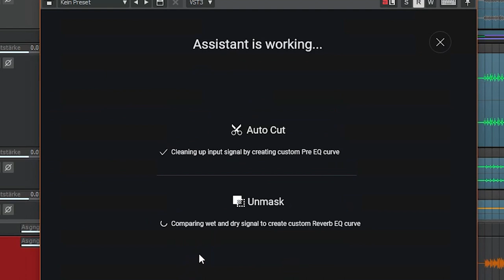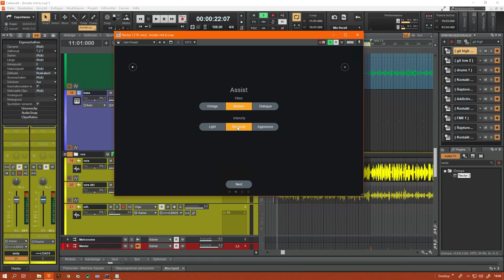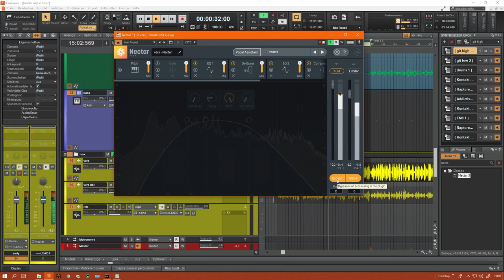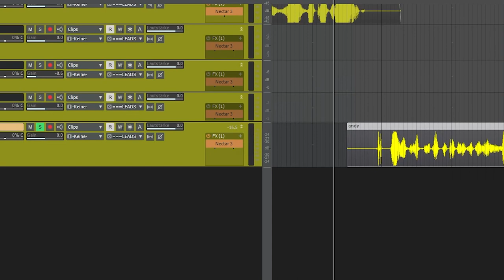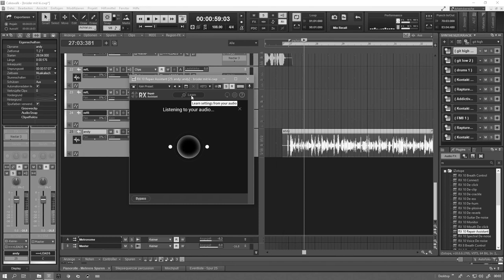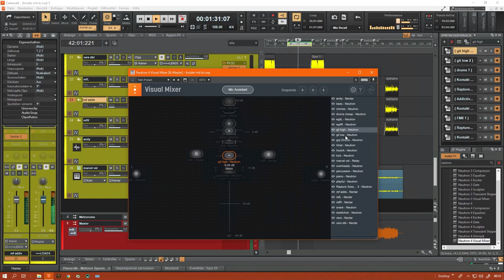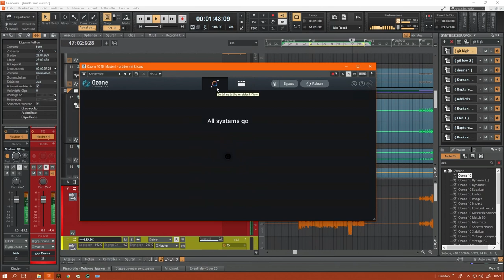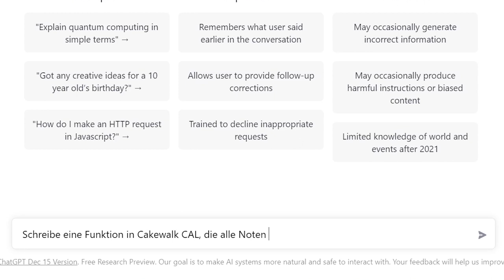Macht mir KI meinen Job kaputt?!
Nennt es Künstliche Intelligenz, Maschine Learning, KI oder AI. In jüngster Zeit hat sich viel getan und für was wir Menschen jahrelang durch Erfahrung erarbeitet haben, macht ne KI gefühlt mit einem Fingerschnippen.
Dabei hab ich mir Izotope Ozone, Nectar, Neutron und Neoverb zuhilfe genommen.
Gain Staging, Abmischen, Mastern, Songtexte... all das macht heute das Elektronengehirn und uns arbeitslos?!

iZotope Music Production Suite 5